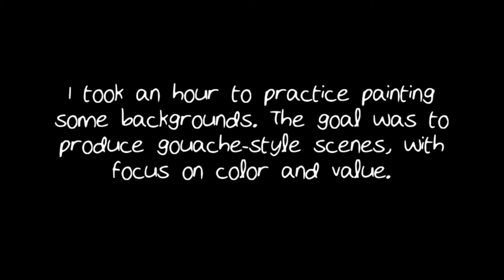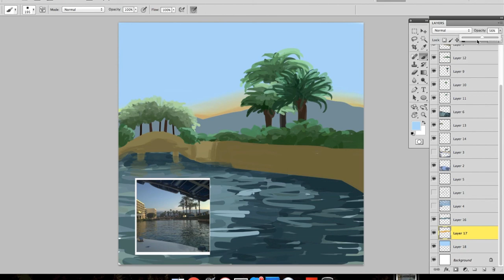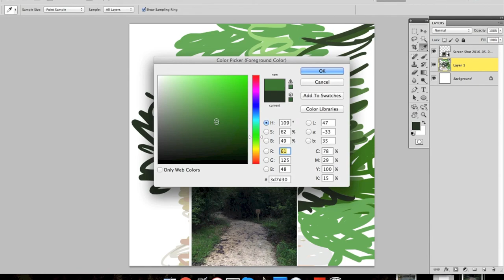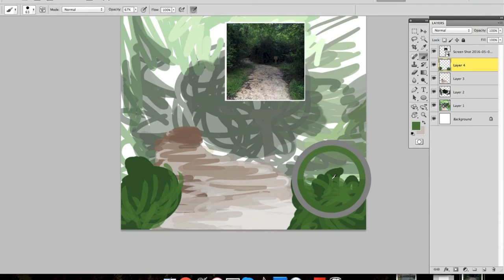Background Practice - 2 Speedpaints!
ahh it's pretty self explanatory but i wanted to practice using blocking and color value to illustrate scenery in a limited amount of time :'D i had given myself an hour to work on one or two pics and unfortunately i didnt quite pace myself and ran short on the second ... but oh well!

song is taxi cab by vampire weekend